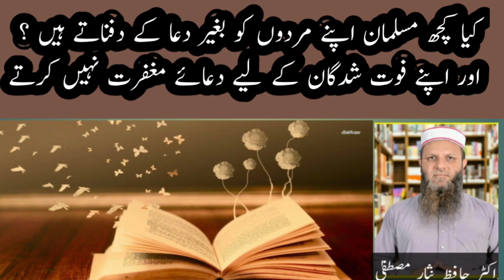Do some Muslims not pray for their dead bodies?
Every Muslim prays for his dead bodies. Prays benefits both alive and dead